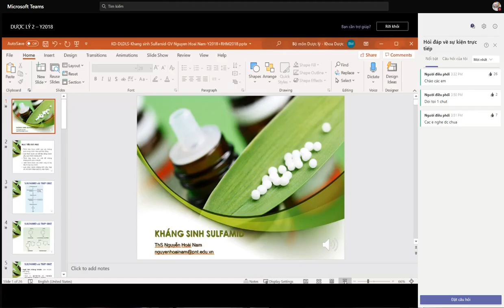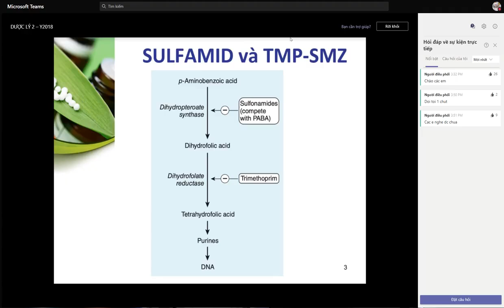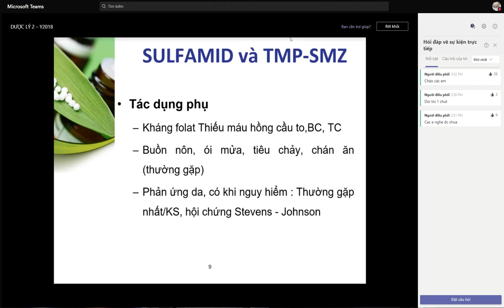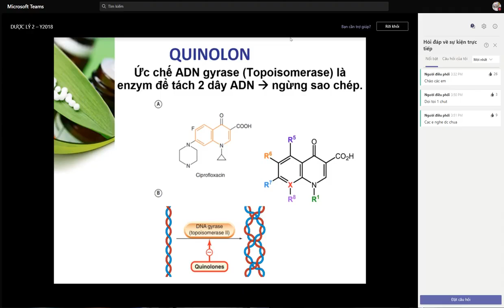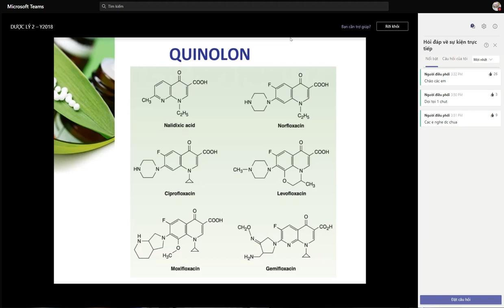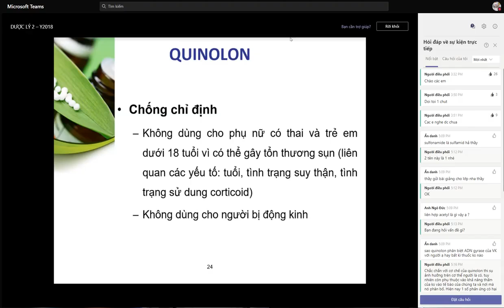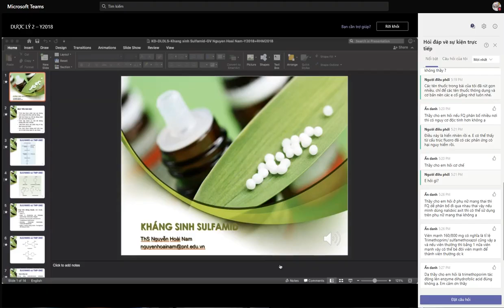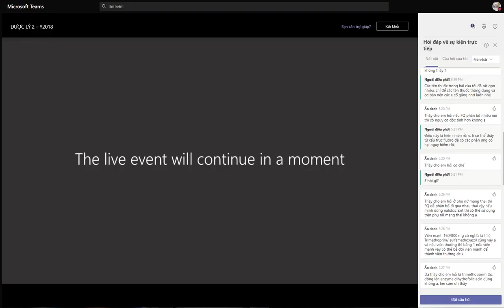Dược Lý Các Nhóm Thuốc Kháng Sinh Sulfamid và TMP SMZ, Quinolon